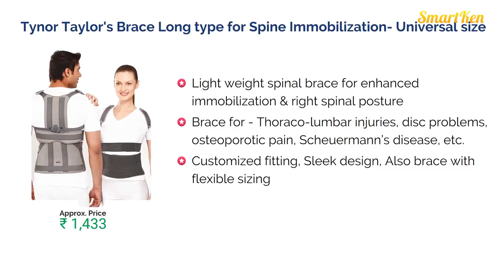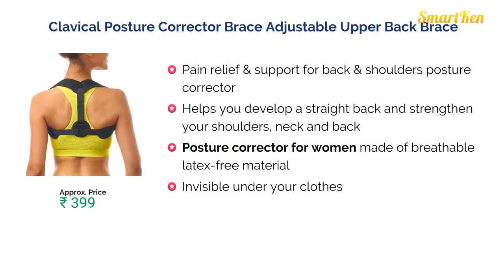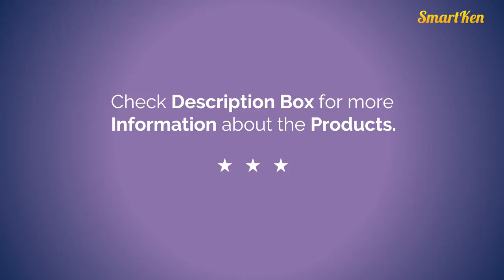7 Best Posture Correctors for Man & Woman with Price | Belt for Lower and Upper Back Pain Relief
Amazon Great Republic Day Sale 2024 Huge Discounts on Mobiles, Laptops, Smart watches, Beauty and Makeup Products and more... Live Sale & Today's Deals for You in Great Indian Festival
Friends, Check the video for detailed information about Posture Correctors. Definitely, this video will help you to buy the best products in the market.

kossto Premium Magnetic Back Brace Posture Corrector Therapy Shoulder Belt for Lower and Upper Back Pain Relief with Magnetic Plates at back Back Support Man & Woman(Free Size)

Osveta Posture Corrector - Adjustable Upper Back Brace For Clavicle

Tynor Taylor's Brace Long type for Spine Immobilization

KRIM Premium Steel Plate Back Brace Posture Corrector

Clavical Posture Corrector Brace Adjustable Upper Back Brace for Clavicle Support for Neck,Back & Shoulder Pain Relief for Women & Men.

Luhi Unisex Magnetic Back Brace Posture Corrector Therapy

FAZTER™ Extreme Magnetic Back Brace Posture Corrector

Related Questions???
What is the benefit of using a posture corrector?
Which is the best posture corrector in India?
Which is the best woman posture corrector?
Do body posture correction belts help?